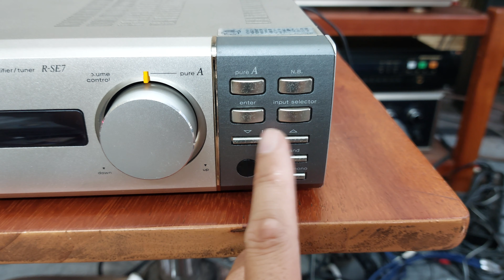Amply Mini Kenwood R-SE7 size ngang 20cm, ghép loa bookshelf, có FM, AM 📲0907223269 🏡 Tp Thủ Đức